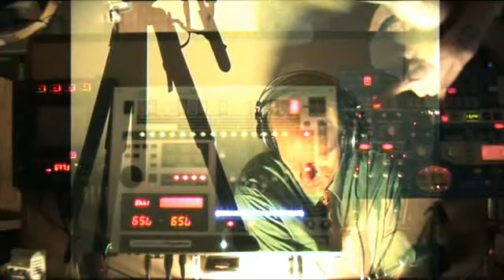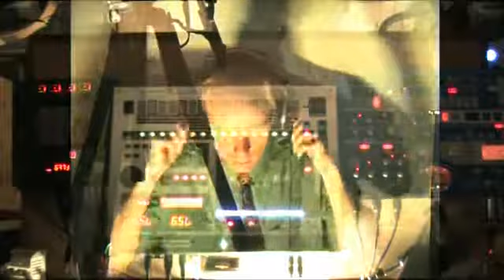JEL - (theme from) Faustin Showers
Have you ever heard of Austin Powers? You probably have :)
I'm a great fan of Austin's, so obviously this eventually had to come:

The parody on the parody: Faustin Showers.

The video you're about to see is the theme song from that movie.

It all started out because I wanted to improve on my video-editing skills. I wanted to try making a small action-movie. Austin Powers had just been on so I figured; hey, that's good inspiration.

I just wanted it to be a short movie with a few of the items you usually see in feature films: Such as an opening theme (which became this piece of music you're listening to now :) ), some dialog, a few captions, some action-packed editing, and ofcourse a happy-ending :)
All the stuff most good action films are stuffed with, just cut down to a few minutes.

Well, I got around to actually creating everything but the final directors-cut :)
The script, the 'raw footage' (all computer animated since it was just the final video-editing I wanted to have a deeper go at here), the sound and music, the images and captions. Even some inital editing is already done (my "Bullitt" inspired car-chase scene (you know the famous one Steve McQueen did in San Francisco in 1968))

You'll see some of that in this music-video.
The story in short is that Doctor Fro (the evil character) has stolen 'the golden key' (whatever that is) and is now trying to make a getaway with it. Just behind him is Faustin and his sidekick, 'girl' (I haven't named that character yet, so for now she's just known as 'girl' :) ), trying to catch up with Doctor Fro and retrieve 'the golden key' before he escapes with it into another dimension or timezone (or whatever it is he does at his evil lair).

And just to get myself into the movie (every director's prerogative, hehe) I had Faustin and 'girl' drive my tour-bus :D (it can't get much more screwy than that I think)

The music itself is played in my usual style of doing it all in 1 live take, with no dubs or added layers afterwards.
It's a mix of techno and... well, 'groovy baby' thinking :)

I hope you have a good time watching this, and that you like the music ofcourse.